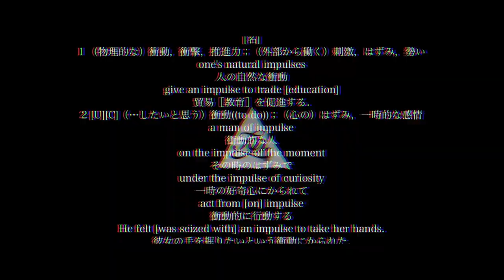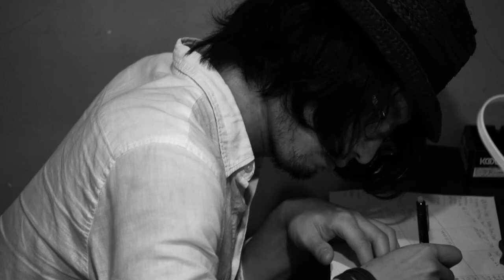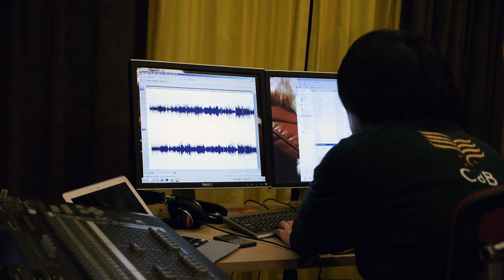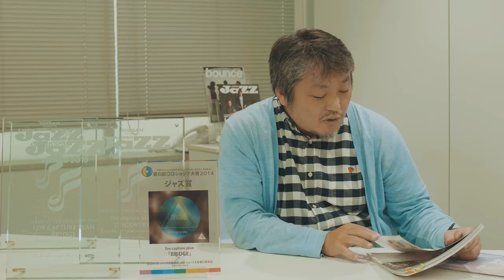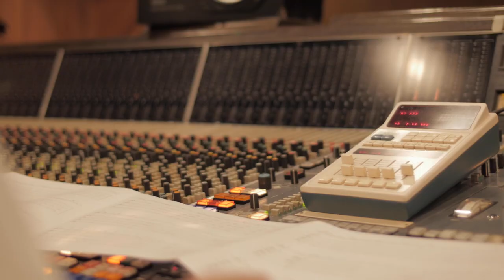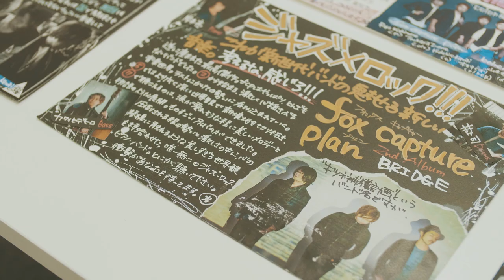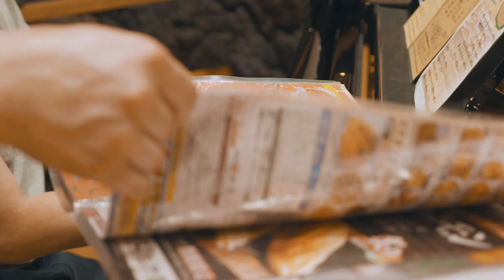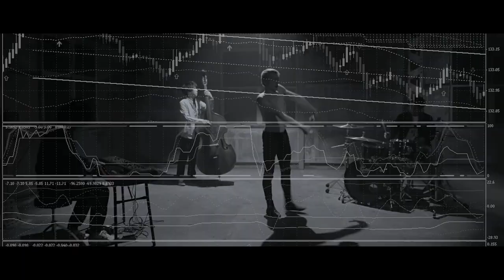【特別公開】fox capture plan -Documentary of the Decade-(2021)（総集編）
2年ぶりのワンマンツアーを開催中のfox capture plan。彼らが結成10周年である2年前の2021年、コロナ禍真っ只中に配信限定で公開され話題となったインタビュードキュメンタリーを再編集し1時間に凝縮した総集編を特別無料YouTube公開！！バンドをよく知るキーパーソン達から語られるバンドの内側は必見！
2011年から2021年までの歩みのエピソードや懐かしい映像をお楽しみください。
(Directed by Yu Nimiya)

そして、今年2023年はデビュー10周年！
TOUR 2023 DELIGHT
2年ぶりのワンマンツアー開催中！
＼チケット好評発売中／

9/10(日)@ 名古屋シャングリラ
9/15(金)@ 大阪梅田Zeela
10/9(月祝)@ 福岡中洲Gate’s 7

◼️年末ワンマン決定◼️

12月28日(木)
fox capture plan
Year End Special 2023
@ 品川インターシティホール
open 18:15 / start 19:00
前売6,500円

オフィシャル先行受付8/6 23:59まで！！